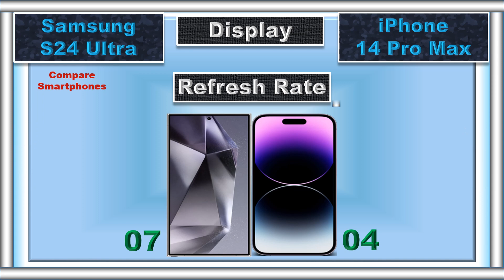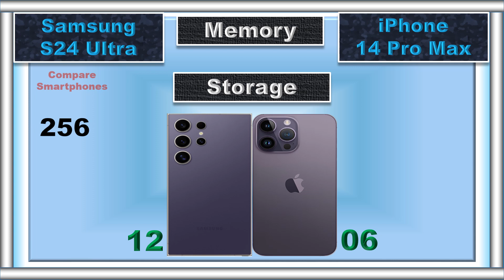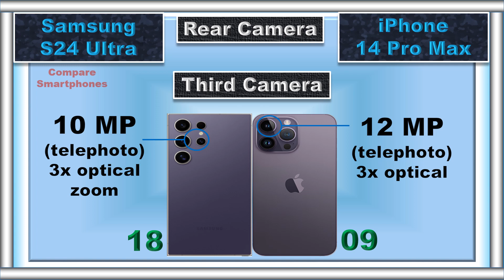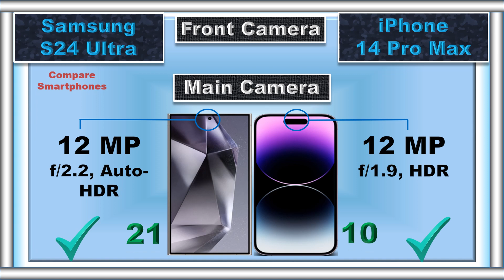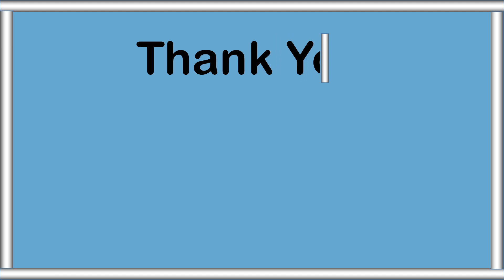Samsung S24 Ultra vs iPhone 14 Pro Max Showdown: Which Tech Beast Wins?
It's the battle of the smartphone titans! The Samsung S24 Ultra, with its pro-level camera, S Pen magic, and mind-blowing display, clashes against the iPhone 14 Pro Max, boasting its powerful A16 Bionic chip, cinematic cameras, and sleek design. Which one reigns supreme?

📌 Timestamps:
0:00 Intro
0:04 Battery
0:09 Fast Charger
0:14 Wireless Charger
0:21 Weight
0:28 Thickness
0:35 Display Type
0:42 Screen Size
0:49 Refresh Rate
0:55 Resolution
1:01 Peak Brightness
1:08 Screen Protection
1:14 Dust and Water Resistant
1:21 RAM
1:30 Storage
1:40 Card Slot
1:48 Processor
1:56 GPU
2:02 Operating System
2:11 Rear Main Camera
2:23 Rear Second Camera
2:34 Rear Third Camera
2:44 Rear Fourth Camera
2:55 Rear Camera Video Recording
3:05 Main Front Camera
3:15 Second Front Camera
3:23 Front Camera Video Recording
3:32 3.5 mm Jack
3:37 Loud Speaker
3:44 Fingerprint Scanner
3:50 USB Type
3:57 Emergency SOS
4:02 Stylus Support
4:08 Network
4:15 Price
4:25 Summary
4:41 Final Result